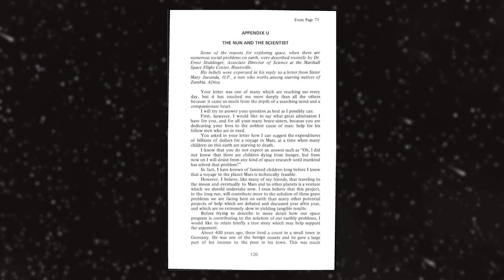Why Go To Space When There Are Problems On Earth? 🌍🚀 (Space For Humans Transmission)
Why go to space? Whether you see space as an out-of-this-world wonder or a playground for billionaires, you might question how investing in space improves life on Earth. In this episode, we’ll explore a famous letter from a NASA director to a nun in Zambia that has just the answers you’re looking for (not to mention the animated puppet theater you didn’t know you were looking for)!
At Space For Humans, we believe you don’t have to go to space to feel its impact. Join us for weekly videos from ASU faculty and students as we explore how cutting-edge space technologies are already transforming the world around us!
Presented by Arizona State University’s Interplanetary Initiative and ASU’s EdPlus.

References
Stuhlinger, E. (1970, May 6). Letter from Ernest Stuhlinger to Sister Mary Jucunda.
Note: Research and writing for this episode also contributed by Eric Stribling.